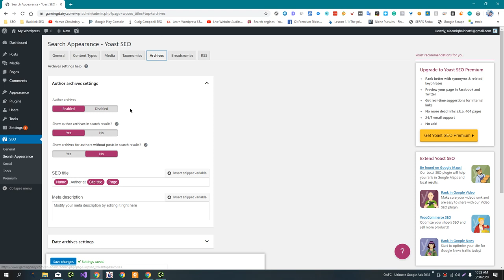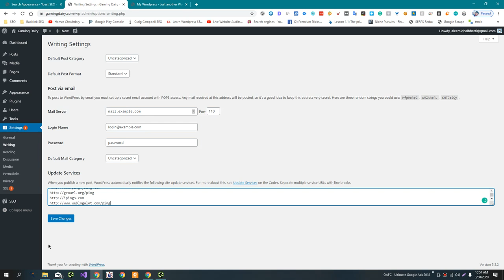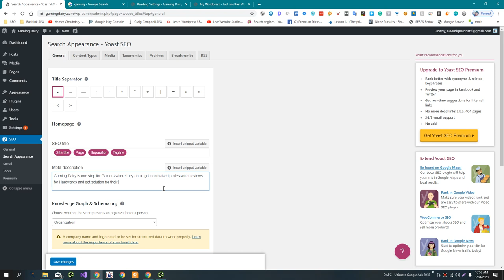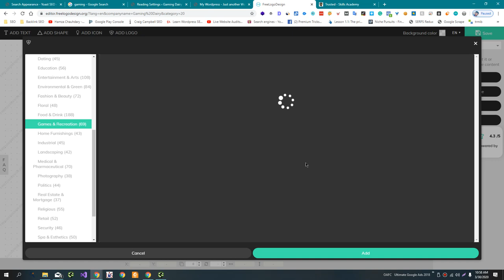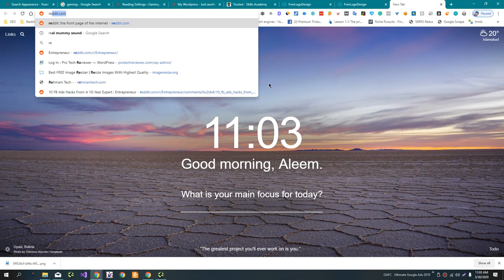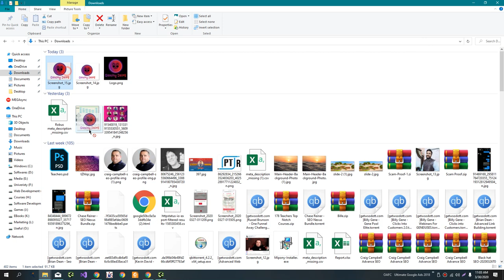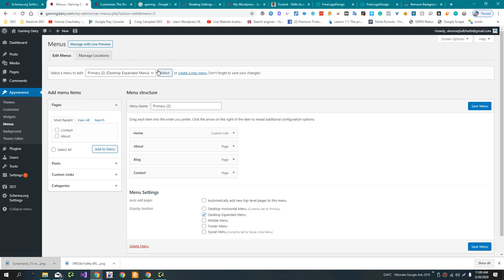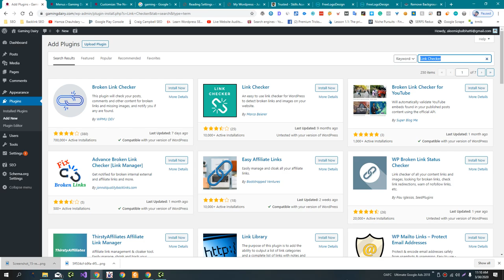SEO Optimization & Logo,Favicon Designing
SEO optimization and logo/favicon design are both important elements of website design and can have an impact on your website's search engine rankings and user experience.

SEO optimization: SEO is the process of optimizing your website and its content so that it ranks well in search engine results pages (SERPs). This can involve a range of tactics such as keyword research, on-page optimization, and off-page optimization. By optimizing your website for SEO, you can improve its visibility in search results and attract more organic traffic.

Logo design: A logo is a graphical element that, together with its logotype (a styled typeface) form a trademark or commercial brand. Typically, a logo is created to be the face of a company and to be easily recognizable. Logos are used to identify a company or product via the use of a mark, flag, symbol or signature.

Favicon design: A favicon (short for "favorite icon") is a small icon that appears in the browser's address bar and bookmark menu when a website is visited. Favicons are typically 16x16 pixels in size and are saved in the .ico file format. By designing a unique favicon for your website, you can help improve its branding and make it more easily identifiable to users.

Overall, SEO optimization and logo/favicon design are both important elements of website design that can help improve your website's visibility, branding, and user experience. By investing in these elements, you can create a more effective and professional website that attracts and retains visitors.

💥💥Vieo Chapters💥💥
00:00 Universal SEO Tool
00:48 Building Dofollow Comment Backlink
03:50 Building Dofollow Forum Backlinks
14:32 Ending

This video includes: